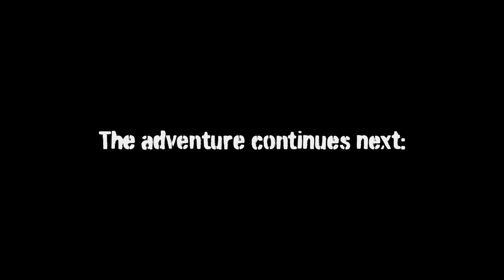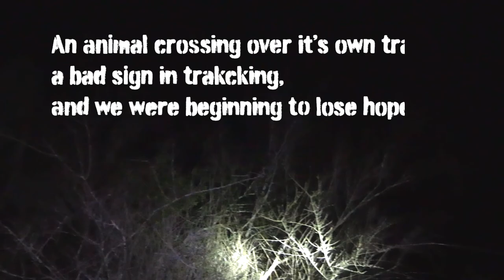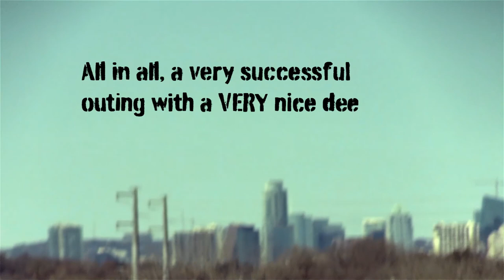JON'S TURN in LA SALLE, CO Texas! White Tail Deer of a lifetime: MISSED!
Tune in for Jon's chance at a once-in-a-lifetime buck in the great Golden Triangle of Texas.

With the strong December winds come the chilly winter drafts, proving a tough outing for these 2 North Texas guys. The vast and thick vegetation paired with the amazing strength of these tough-as-nails animals proves to these guys once again that preparation and will power must remain second nature in the wild.

Song:
Chill Guitar / Flamingo by Lesion X